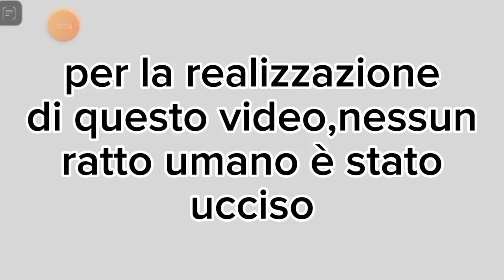Il ritorno dei video di cucina